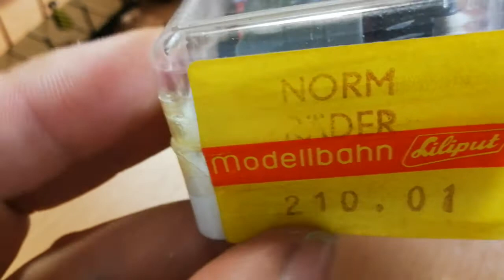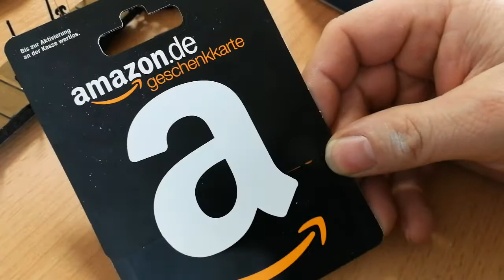DB Kran von Liliput Modellbau im Aufbau, Info zum 25€Amazon Gewinnspiel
Heute stelle ich mal wieder meine Modell Sammlung vor und zeige euch ein neuen Kran! Viel Spaß mit dem Video und schau gerne mal in die Videobeschreibung, LG - E2WS Team
Ü𝖇𝖊𝖗 𝖚𝖓𝖘:
Stellen Produkte vor, Machen Reviews, und Ballern rum.
𝕷𝖎𝖓𝖐𝖘:
𝐄𝐪𝐮𝐢𝐩𝐦𝐞𝐧𝐭:
►*Unsere Unterlage
►*Handy Mikro
►*Studio Equipment
𝐒𝐚𝐜𝐡𝐞𝐧 𝐢𝐦 𝐕𝐢𝐝𝐞𝐨 𝐕𝐨𝐫𝐠𝐞𝐬𝐭𝐞𝐥𝐥𝐭:
Bei allen "*" Links handelt es sich um Affilliate Links. Das bedeutet: Solltest du diesen Link
anklicken und anschließend das Produkt kaufen, werden wir gegebenenfalls durch eine
Provision am Umsatz beteiligt. Für dich fallen dadurch keine zusätzlichen Kosten an.